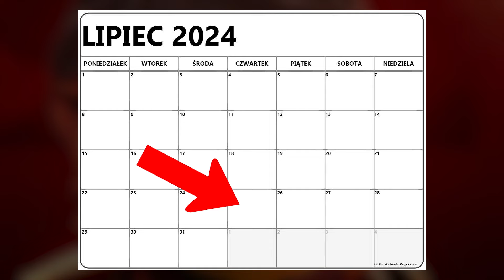TROCHĘ SOBIE POCZEKAMY...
TommY